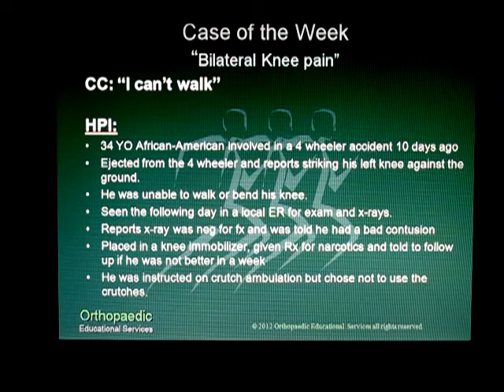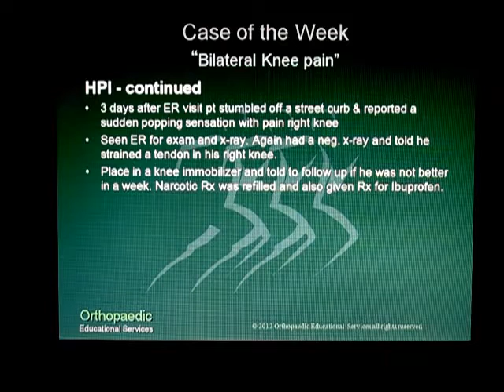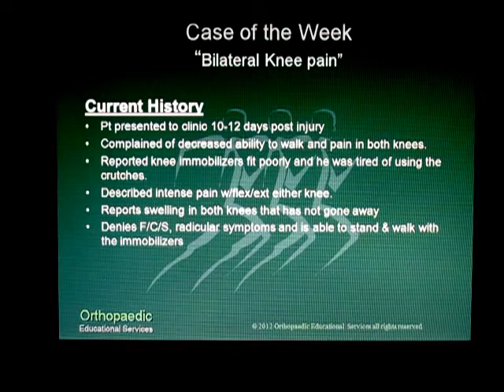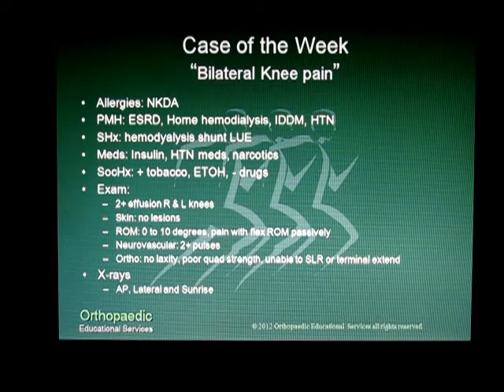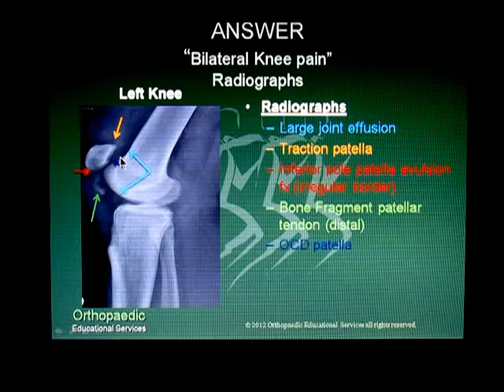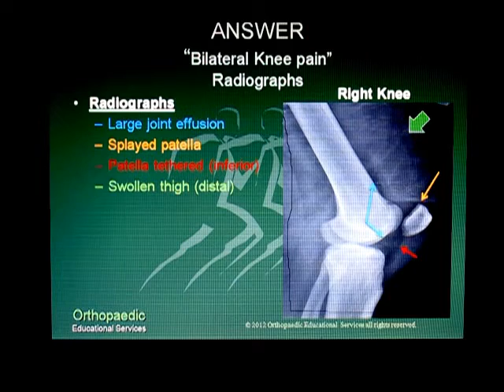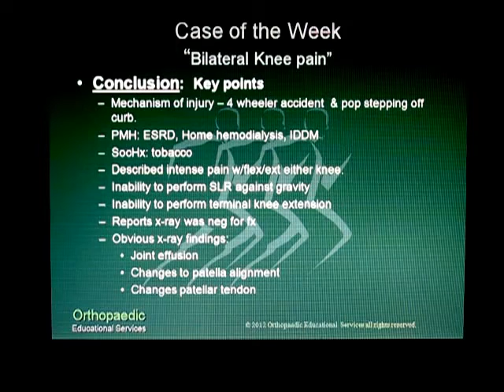Bilateral Knee Pain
This is a unique case that involves injury to both knees from separate events that was missed during an initial evaluation. This case will help you expand your  knowledge using plain x-ray to assist in to diagnosis musculoskeletal injuries.